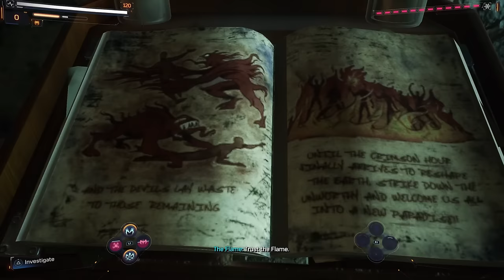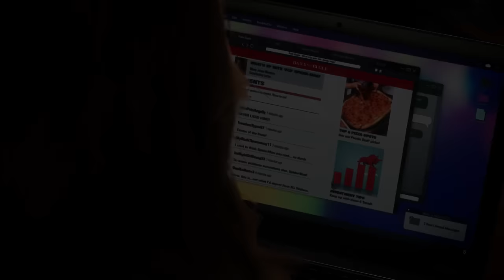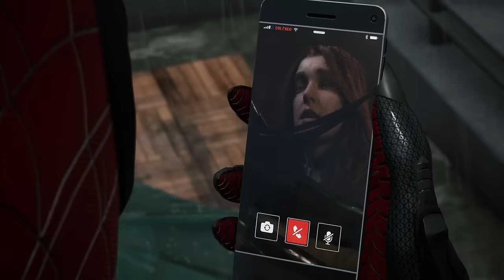Peter Parker's New Girlfriend - Marvel's Spider-Man 2 Gameplay #14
Marvel's Spider-Man 2 PS5 Gameplay